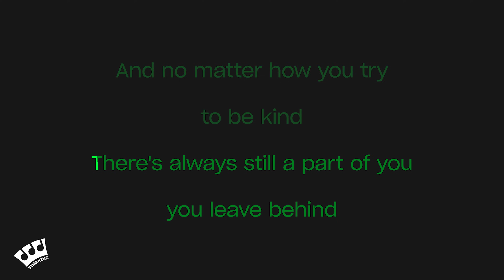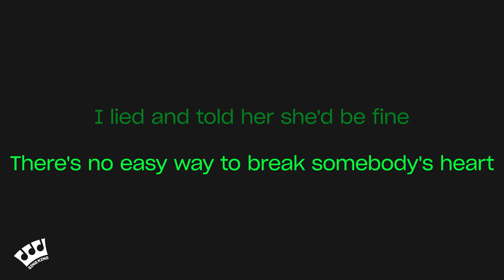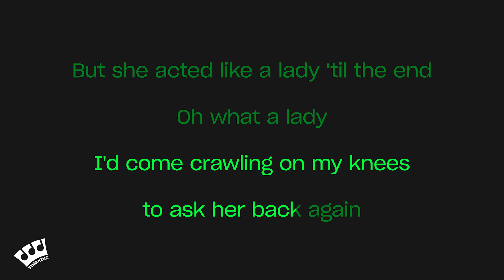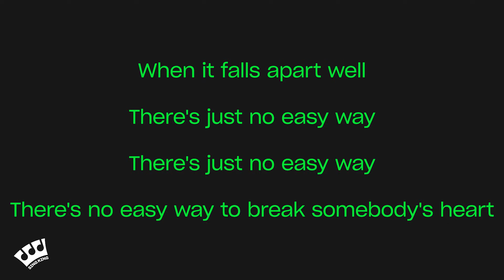James Ingram - There's No Easy Way (Karaoke Version)